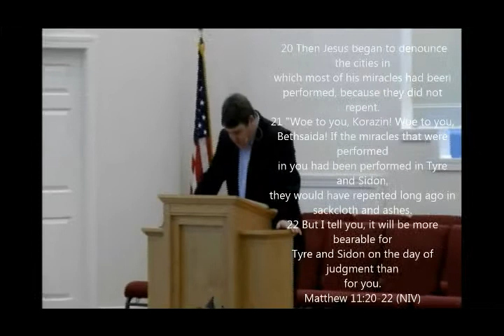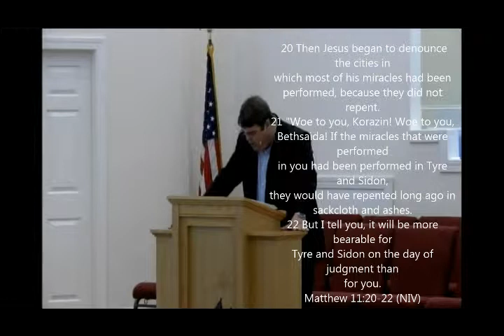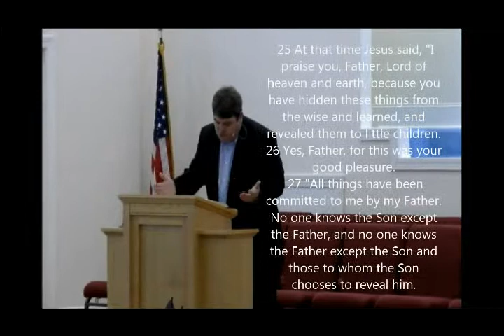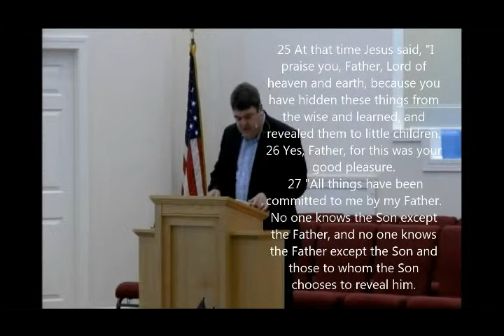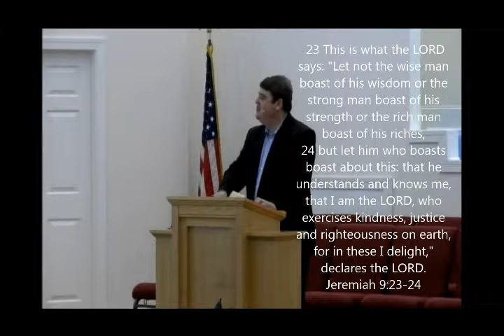Come To Me - Matthew 11:28-30